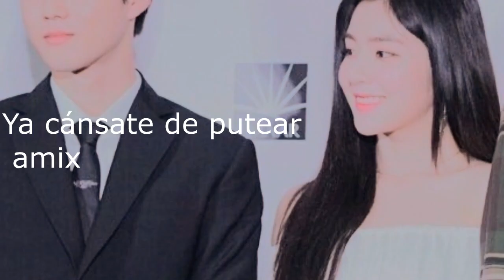¡D.O DE EXO Y JOY DE RED VELVET JUNTOS! ¿LLORA CHANYEOL?